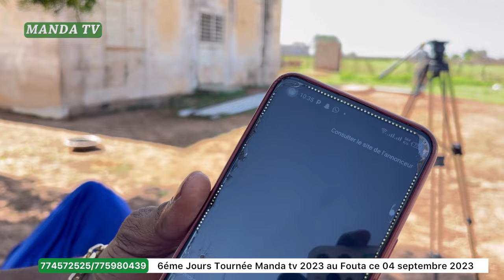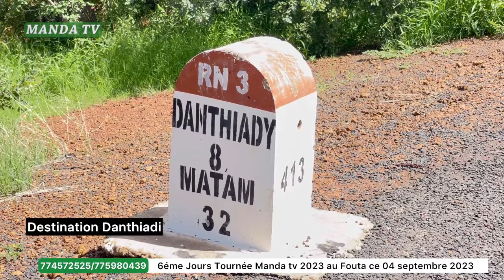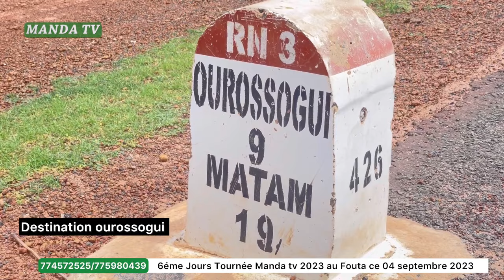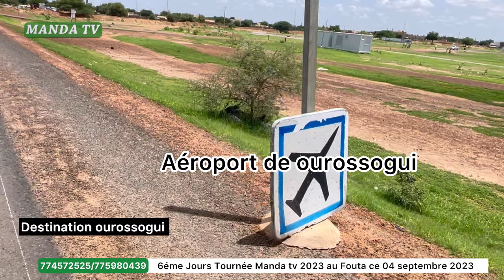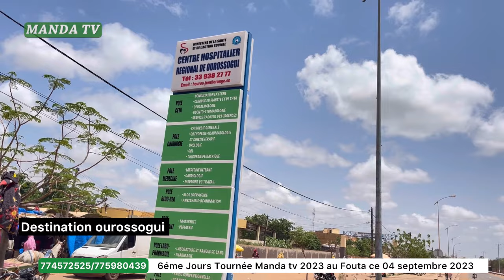6ème Jours Tourné Manda tv 2023 a Fouta ce 07 septembre 2023